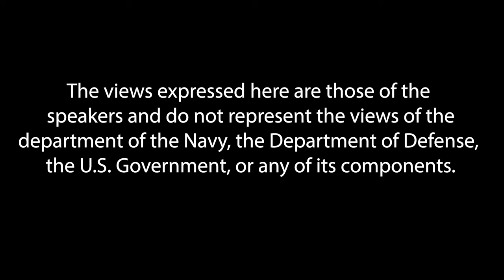The Debrief Episode 8: U.S. Ambassador to Japan The Honorable Rahm Emanuel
The Honorable Rahm Emanuel, U.S. Ambassador to Japan, visits the U.S. Naval War College (NWC) on board Naval Station Newport, Rhode Island Feb. 22, 2024. During the visit Amb. Emanuel met with NWC President Rear Adm. Pete Garvin before addressing students, staff, and faculty on U.S., Japanese relations. Ambassador Emanuel became the 31st U.S. Ambassador to Japan in December 2021, prior to his current role he served as the 55th Mayor of the City of Chicago.

About the Speaker:
Rahm Emanuel was confirmed in a bipartisan vote as the 31st United States Ambassador to Japan on December 18, 2021. Previously, Ambassador Emanuel was the 55th Mayor of the City of Chicago, a position he held until May 2019. During that time, he made the critical choices necessary to secure Chicago’s future as a global capital.
As Mayor, the Ambassador added four years to a student’s education. He increased the school day by 75 minutes and added more than 200 hours to the school year, marking the largest single increase in educational time by any city and taking Chicago from having the least educational time of any large school district in the country to being on par with its peers. He implemented universal pre-kindergarten and full-day kindergarten for every Chicago child, and made Chicago the first city in America to provide free community college.

The Mayor’s comprehensive public safety strategy focused on expanded prevention programs for at-risk youth, smarter policing strategies, and empowering parents and communities to reduce violence. The Ambassador made it a priority to bring global companies to the city, helping Chicago to lead the U.S. in corporate relocations and foreign direct investment for seven consecutive years. His administration invested in infrastructure, public transportation, open space, and cultural attractions. From the $8.5 billion O’Hare International Airport modernization program that is cementing Chicago’s status as a global leader in travel, tourism, and trade to the development of the iconic 1.25-mile Chicago Riverwalk, the City’s investments are creating thousands of good-paying jobs and making Chicago a better place to live, work, and play.

Prior to becoming Mayor, from November 2008 until October 2010, Ambassador Emanuel served as President Barack Obama’s Chief of Staff. In addition to being the President’s top advisor, the Ambassador helped the Obama administration secure the passage of the American Recovery and Reinvestment Act of 2009 and the landmark Patient Protection and Affordable Care Act.

Ambassador Emanuel was elected four times as a Member of the U.S. House of Representatives from Illinois’s 5th Congressional District (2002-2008). As Chairman of the House Democratic Caucus, Emanuel helped pass legislation to raise the minimum wage and authored the Great Lakes Restoration Act.

From 1993 to 1998, Ambassador Emanuel was a key member of President Bill Clinton’s administration, rising to serve as Senior Advisor to the President for Policy and Politics. During this time, Emanuel served as a legislative liaison to Congress and spearheaded efforts to pass several of President Clinton’s signature achievements, most notably the Federal Assault Weapons Ban, the Brady Handgun Violence Prevention Act, and the historic Balanced Budget Act, which created the Children’s Health Insurance Program that expanded health care coverage to 10 million children. The Ambassador also worked closely with President Joseph R. Biden Jr., then a U.S. Senator, to shepherd the Violence Against Women Act of 1994 through Congress.

As a former Senior Counselor at Centerview Partners and former Managing Director at Wasserstein Perella & Co., Emanuel brings a depth of financial experience to the post.

Ambassador Emanuel graduated from Sarah Lawrence College in 1981 and received a Master’s Degree in Speech and Communication from Northwestern University in 1985. He is married to Amy Rule, and they have three children.